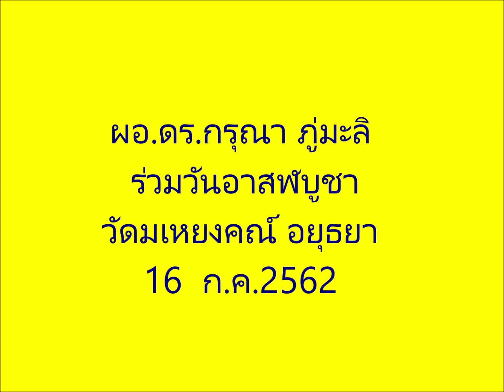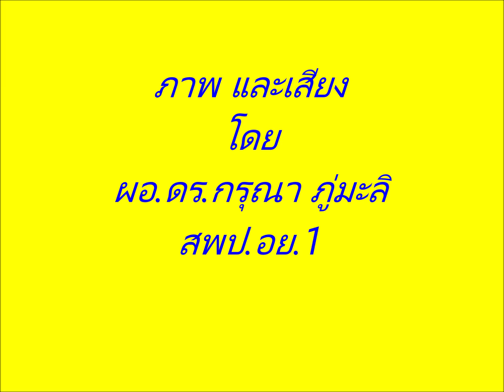ผอ ดร กรุณา ภู่มะลิ สพป อย 1 ร่วมวันอาสาฬบูชา วัดมเหยงคณ์ อยุธยา 16 ก ค 2562